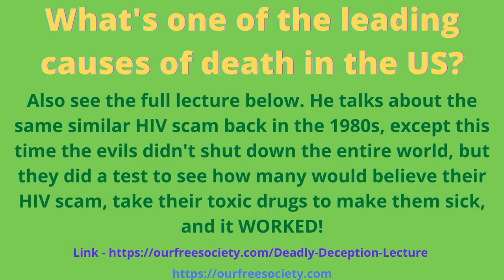What's one of the leading causes of death in the US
Even I myself didn't know that it was one of the leading causes of death, although I had heard there were many errors in hospitals.

Even though I rarely ever see a whitecoat, I used to years ago, and I have my own stories about how one doctor didn't do tests I asked him to do, and this caused tons of stress between me and someone I was seeing at the time.

Another doctor didn't do a test for me and told me to do it myself and the lab technician freaked out when she found out. He's done that many times before she told me.